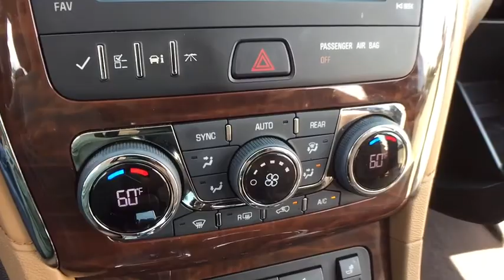2015 Buick Enclave Clarkston, Waterford, Lake Orion, Grand Blanc, Highland, MI P5404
Dark Chocolate Metallic U 2015 Buick Enclave available in Clarkston, Michigan at Bowman Chevrolet. Servicing the Waterford, Lake Orion, Grand Blanc, Highland, MI area.

Bowman Chevrolet
6750 Dixie Hwy

2015 ENCLAVE with Low Miles and One Owner Clean Carfax**Heated Leather Power Seats w/Memory Feature**Bluetooth**Rearview Camera**Blind Zone Sensors**2nd Row Bucket Seats**3rd Row Seating**Remote Start**Rear Parking Sensors**Power Liftgate**Tri-Zone Automatic Temperature Control**Buick Intellilink**USB Port**Heated Steering Wheel**At Bowman Auto Group we provide One Great Experience and are proud to offer Transparent Pricing!. Proudly serving: Oakland County, Clarkston, Bloomfield Hills, Flint, Waterford, Holly, Whitelake, Lake Orion and Detroit. brbr